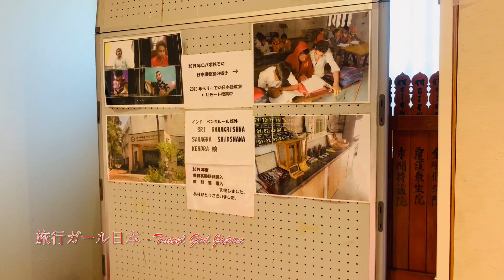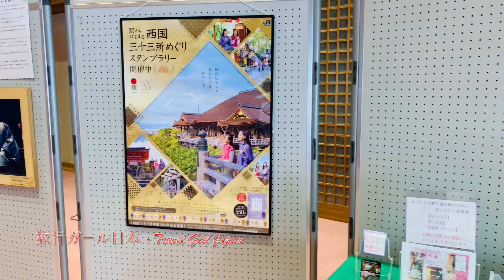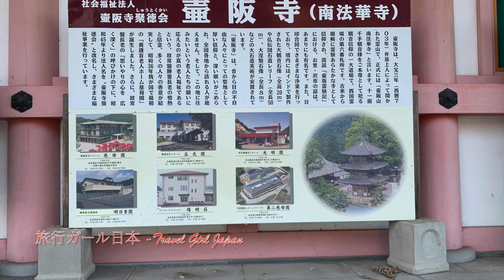壺阪寺の桜-“桜大仏” ～奈良・壷阪寺 Tsubosaka-dera in Nara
壺阪寺の桜-“桜大仏” ～奈良・壷阪寺Cherry blossoms at tsubosaka-dera in Nara 2023 [4K]

2023年春。今年も各所で咲き誇る桜。
奈良県高取町にある壷阪寺では、桜に囲まれた大仏を拝むことができます。満開の花たちの中で静かに坐する大仏の姿をお楽しみください

We are having quick  Sakura blooming this year. This is Tsubosaka dera temple we stoped by on the way back after Yoshino Sakura, was just amazing! Full of Sakura trees in the temple. I felt like travelling back in time to ancient world.
南法華寺は、奈良県高市郡高取町壺阪にある真言宗系単立の寺院。山号は壺阪山。本尊は十一面千手観世音菩薩。一般には壺阪寺の通称で知られる。西国三十三所第6番札所。 本尊真言：おん ばざら たらま きりく そわか ご詠歌：岩をたて水をたたえて壺阪の 庭のいさごも浄土なるらん.

所在地： 〒635-0102 奈良県高市郡高取町壷阪3
営業時間：
新しい営業時間を提案

本尊： 十一面千手観世音菩薩
創建年： 大宝3年（703年）
宗派： 単立
山号： 壺阪山
文化財： 礼堂、三重塔、鳳凰文磚、絹本著色一字金輪曼荼羅図（重要文化財）
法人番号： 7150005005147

I am traveling a lot to JAPAN
you might like "旅行ガール日本 -Travel Girl Japan" channel: